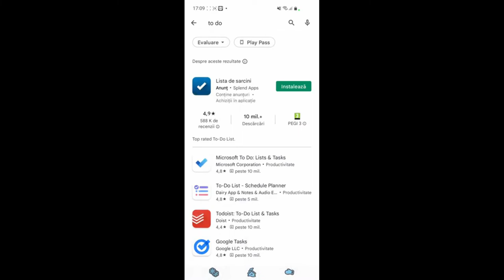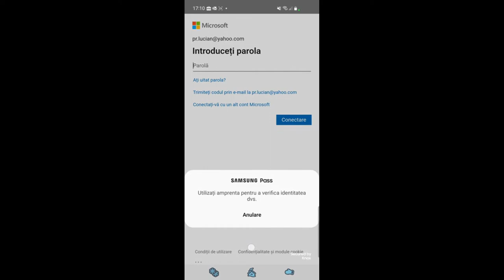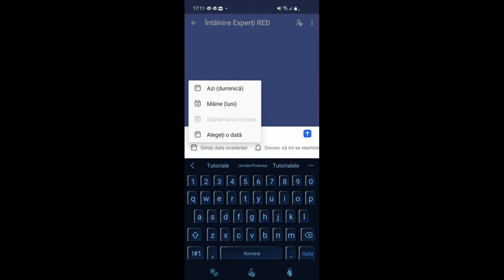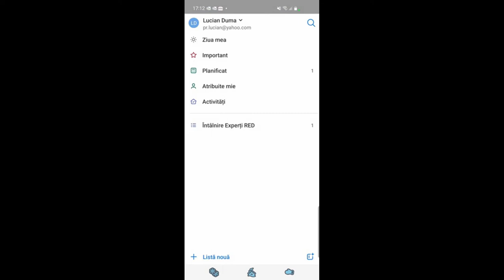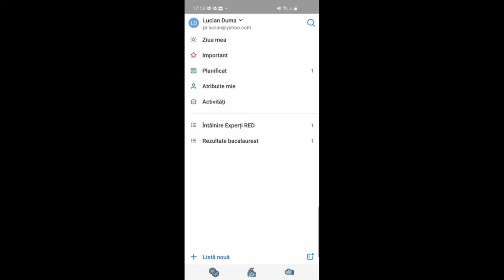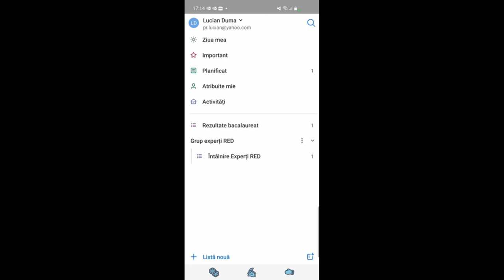Tutorial aplicația mobilă Microsoft To Do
Această resursă educațională deschisă de tip video este un tutorial/ghid care vine în sprijinul profesorilor sau elevilor care doresc să utilizeze aplicația mobilă Microsoft To Do pentru  a-și crea cu ajutorul dispozitivului mobil liste, sarcini și grupuri. Am prezentat cum descărcăm aplicația mobilă Microsoft To Do, cum se pot crea liste, sarcini și grupuri  utilizând smartphone-ul.